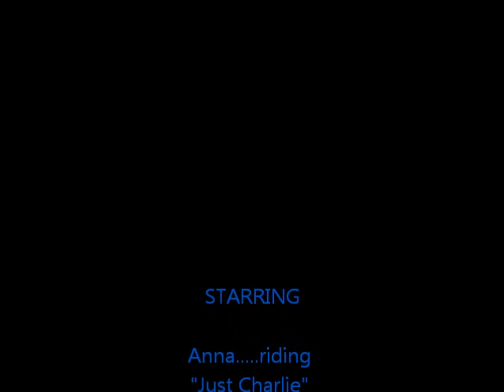Anna and Charlie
Anna rides her horse Just Charlie at the Racine County Pony Club Schooling show. Sept. 8th 2012